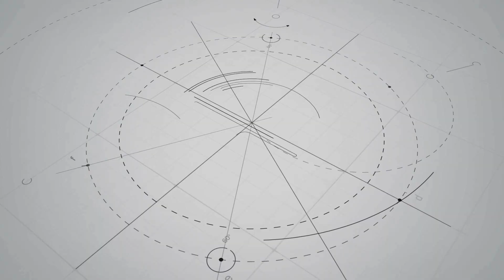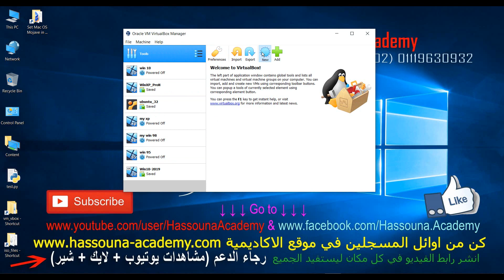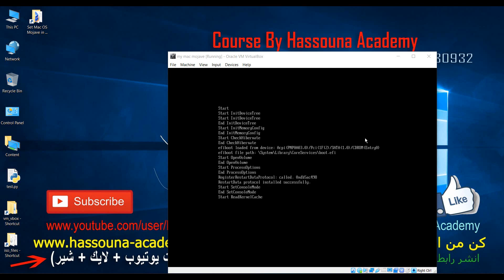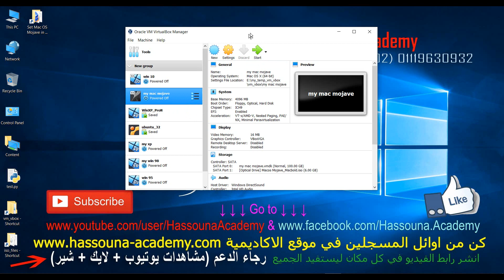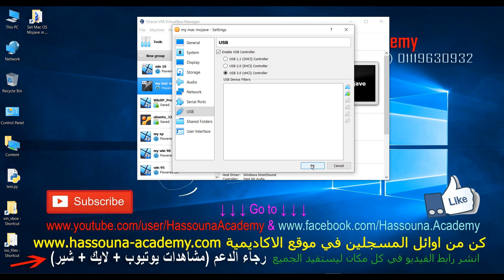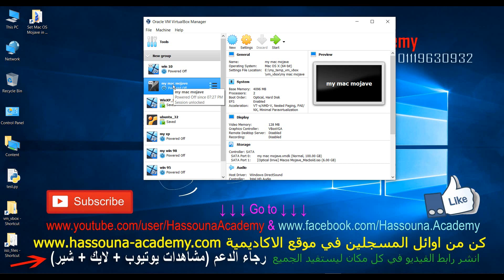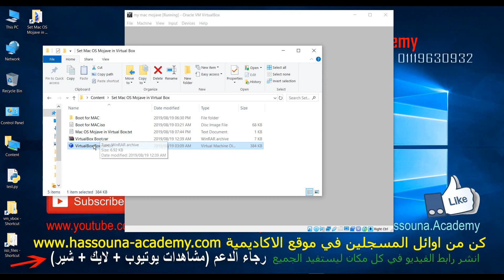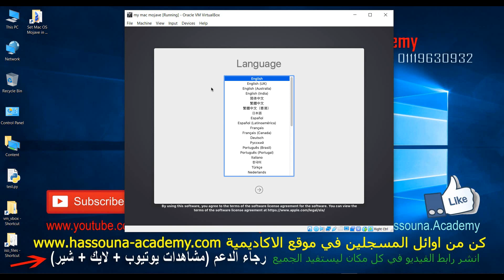16 Virtual Machine الاجهزة الوهمية Fix Problems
النظام الوهمي عبارة عن برنامج تقوم من خلاله بعمل جهاز من لا شيء ثم تنزل عليه أي نظام تشغيل مثل اي حاسوب او كمبيوتر عادي  حيث تقوم بتسطيب او تثبيت البرنامج وتقوم بعمل اعدادات علية مثل حجم القرص الصلب وحجم الميموري اي ما تعرف بالرام RAM ثم تقوم بوضع البووت Boot وتقوم باختيار البووت وتقوم باختيار ملف نظام مثل ويندوز XP القديم او نظام تشغيل اخر مثل ويندوز 7 او 10 او حتي لينكس Linux وماك Mac او اي نظام اخر حيث تدخل ملف ال ISO اذا كان على حاسوبك او ممكن تثبيته من سي دي او دي في دي والبرنامج عباره عن واجهة رسومية سهلة وليس دوس او تيرمنال كباقي الاجهزة وتقوم بضبط اعدادات كارت الشبكة وكارت الشاشة للنظام الوهمي ونقوم بالتنصيب على النظام كأي جهاز اخر ويوجد العديد من البرامج التي تمكننا من استخدام النظام الوهمي ومنها برنامج vmwear وبرنامج virtual box وبرنامج Parallel Space وغيرها
الاجهزة الوهمية 👻 Virtual Machine